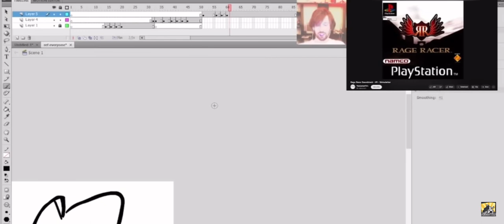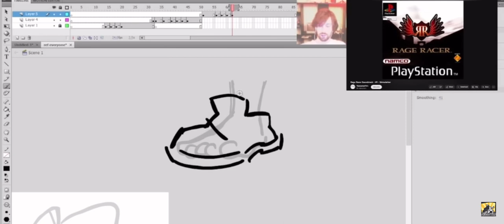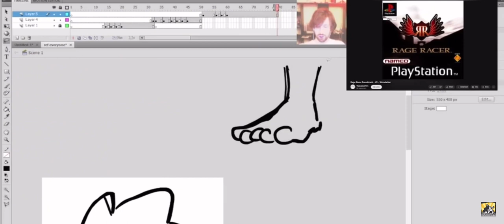PhantomArcade gives YOU a lesson on drawing shoes SWAGGY style…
Screen recorded from the goat @LendonKsKs

Dave uses Adobe Flash CS4